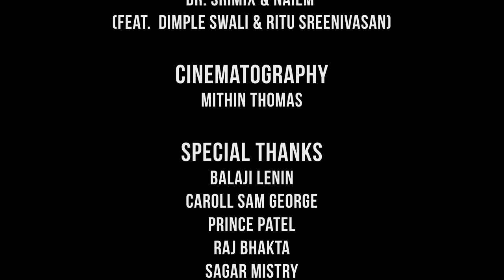Lag Jaa Gale - Dr. Srimix & Naiem (ft. Dimple Swali & Ritu Sreenivasan) || Paul & Vijay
Bringing you track 6, check out Vijay Sadanani and Paul Kim's choreo to this future bass remix of Lag Jaa Gale by Lata Mangeshkar and Can't Help Falling In Love by Elvis! Tried experimenting with a new genre by producing this remix from scratch in collaboration with the amazingly talented Naiem, with vocals by Dimple Swali and Ritu Sreenivasan! Shoutout to Mithin for the videography and to Balaji, Caroll, Prince, Raj and Sagar for their help all weekend. Track 7 coming next Tuesday!

--Choreographers/Dancers:
Paul Kim
Vijay Sadanani

--Special Thanks
Balaji Lenin
Caroll Sam George
Prince Patel
Raj Bhakta
Sagar Mistry